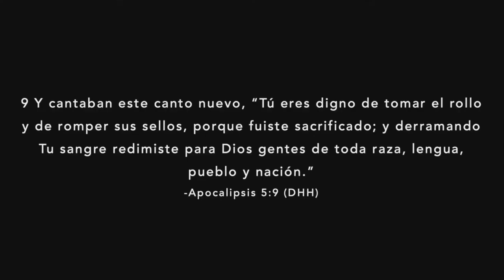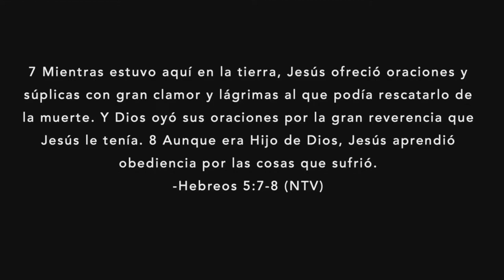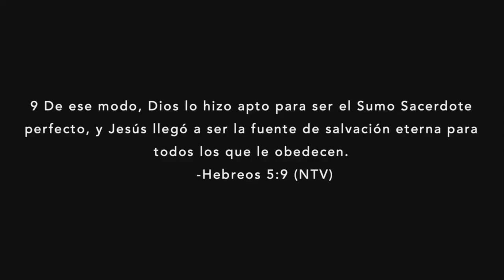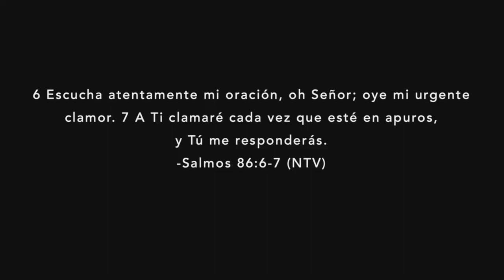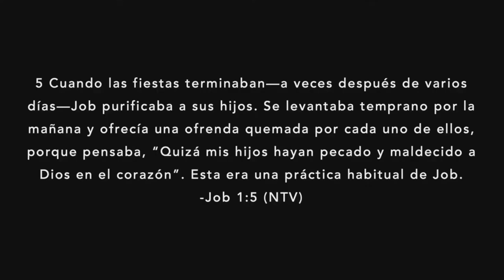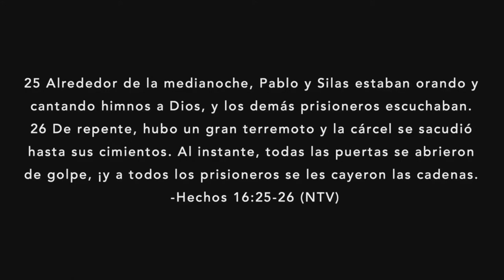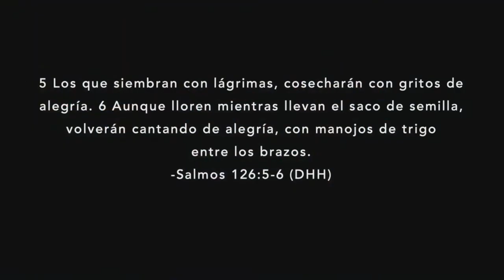La Belleza De Nuestro Altar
Mensaje por Pastor Jose Manuel Uribe

Heart Revolution Church está comprometida a convertir los corazones de los jóvenes y las familias, desarrollar nuestro potencial dado por Dios y hacer avanzar el Reino de Dios.